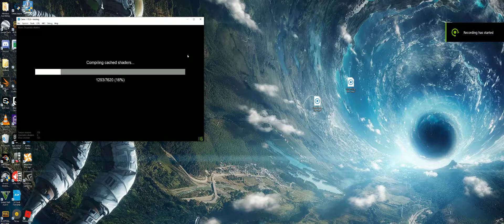CEMU 2019 02 15 11 02 20 01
BOTW 3440x1440.